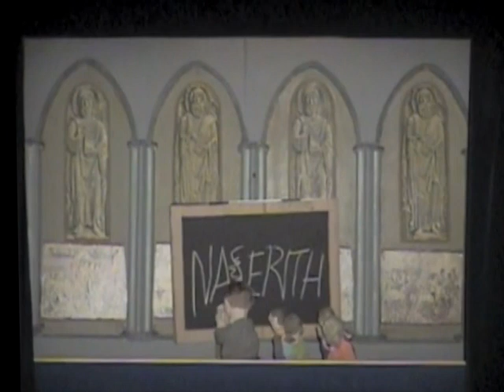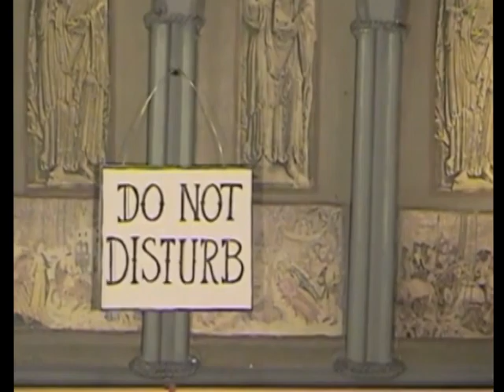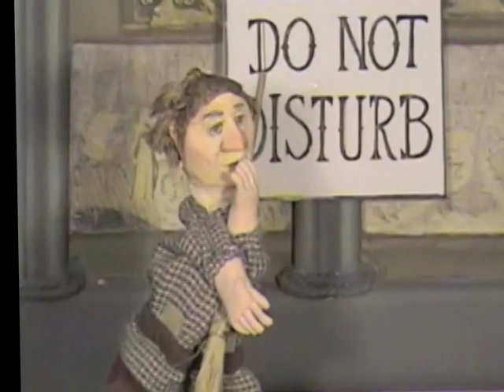The Juggler Of Our Lady, by R. O. Blechman, adapted for puppets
The Juggler Of Our Lady: A sort of Christmas story by R. O. Blechman. Adapted for puppets by Gillian Pederson-Krag and company: Emoretta Yang, Debra Bermingham, Kim Engle, Elisa Evett-Miller, Kurt Lichtmann, Dina Rigas Elaini Rigas, and John Rigas